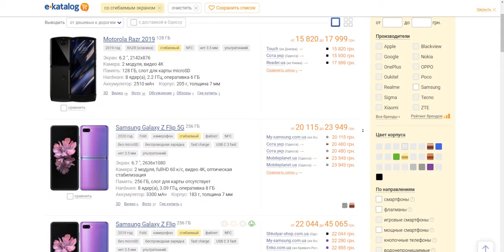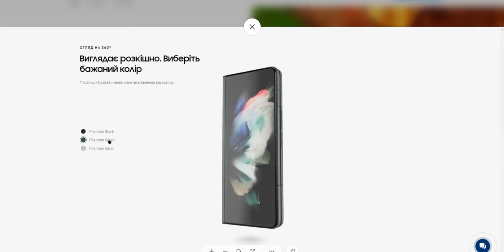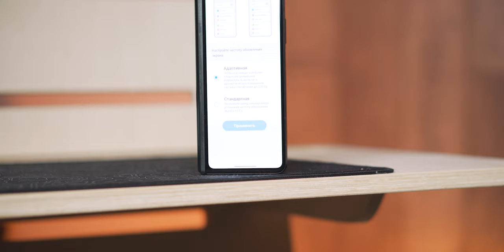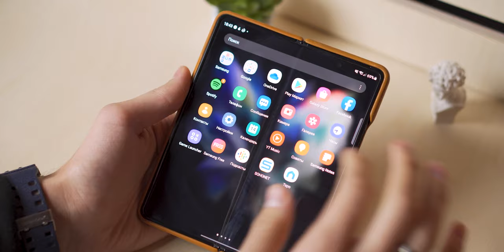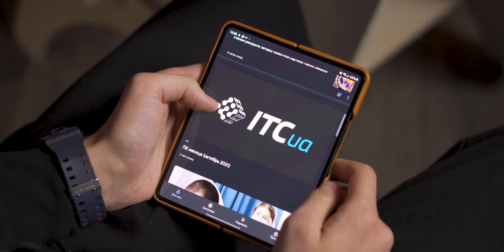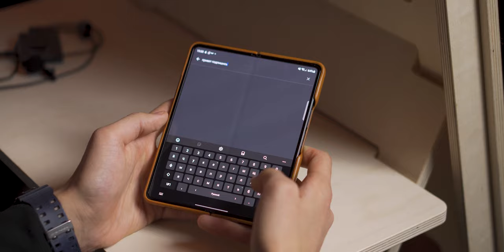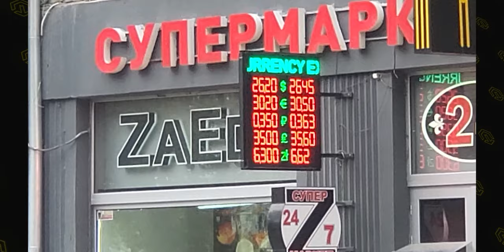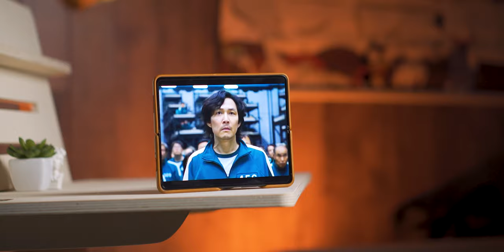Сгибай меня полностью / Обзор Samsung Galaxy Z Fold 3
Samsung Z Fold 3 - это инновационное устройство, которое выглядит как два телефона в одном. 7.6-дюймовый экран идеально подходит для просмотра видео или чтения книг, в то время как 6.2-дюймовый дисплей позволяет отвечать на звонки и выполнять базовые задачи, такие как отправка сообщений и просмотр веб-страниц, при этом имея возможность использовать большой дисплей для рабочих целей, например редактирование документов или просмотр ваших социальных сетей.

!Конкурсы!

0:00 Интро
0:23 Цена
0:54 Комплект
1:16 Дизайн
3:26 Дисплеи и защита
5:53 Звук
6:05 Связь
6:38 Производительность
7:11 Samsung One UI
8:08 Безопасность
8:17 Камера
11:02 Автономность
11:42 Вывод